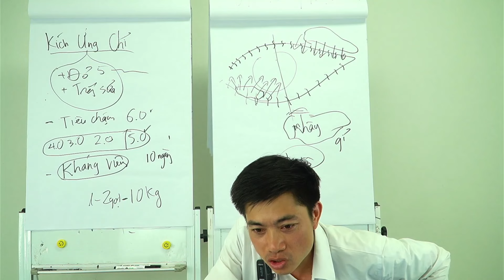GIỐNG POODLE "CHẢY NƯỚC MẮT THƯỜNG XUYÊN" ? MÁCH NHỎ BSTY MẸO ĐIỀU TRỊ | EDUVET